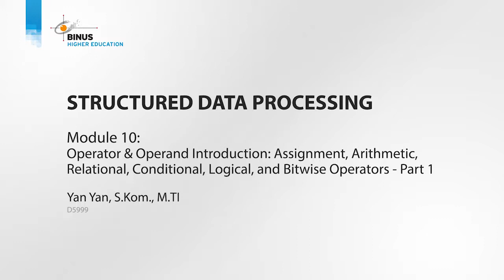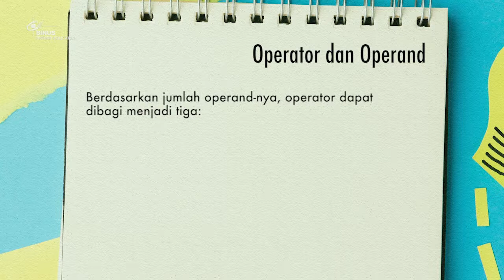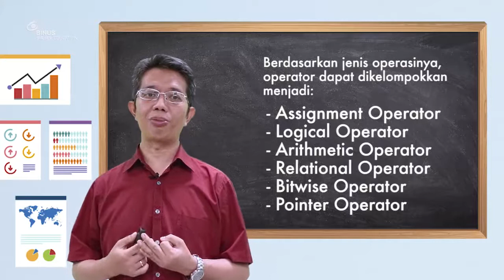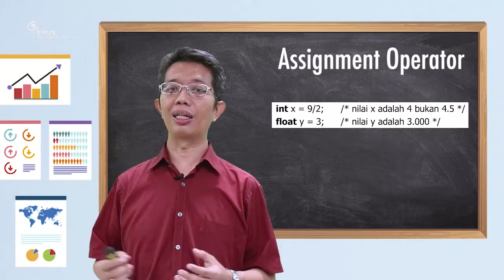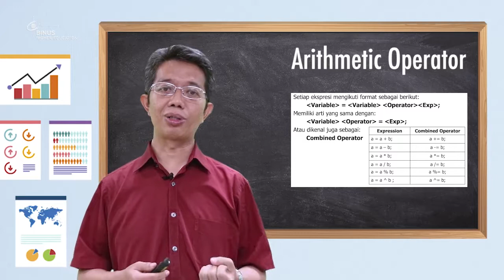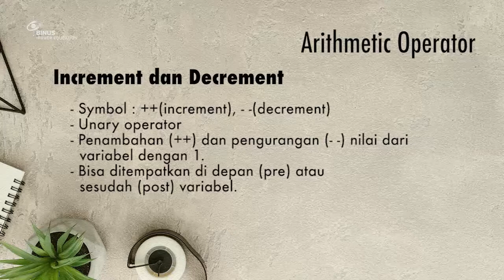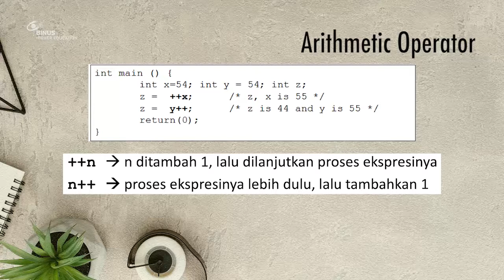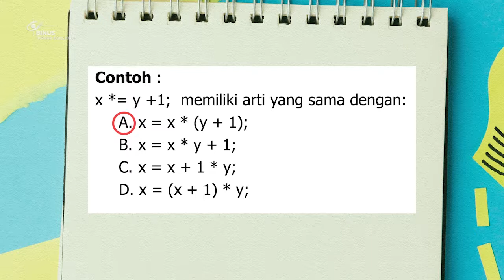[SDP03A-ID] Pengantar Operator & Operand - Part 1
Credit title:

Subject Matter Expert : Yan Yan, S.Kom., M.TI
Dokumenter: Binus University